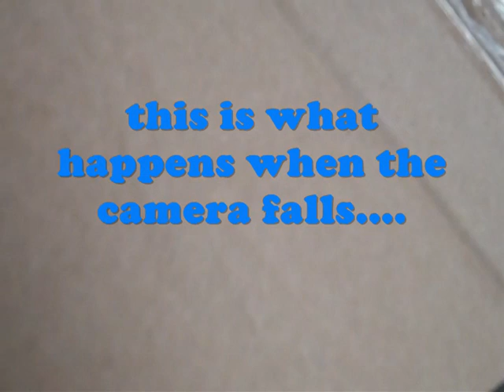"95 Seconds with Jules" Blooper Reel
A look behind the scenes.